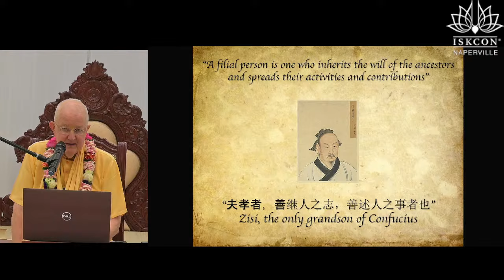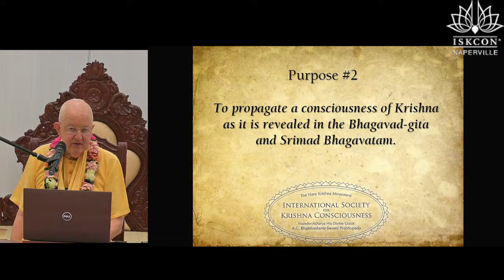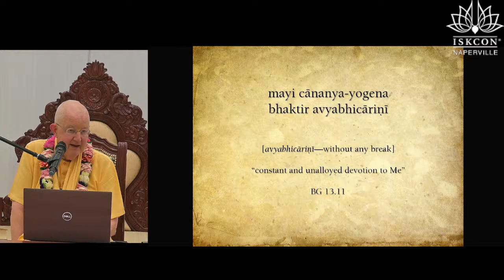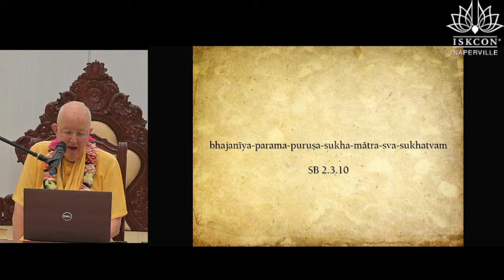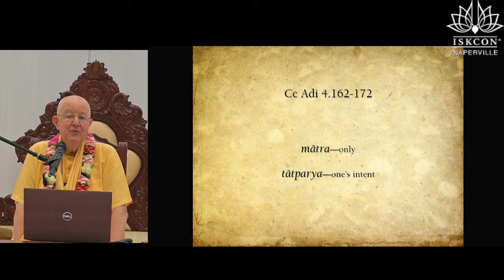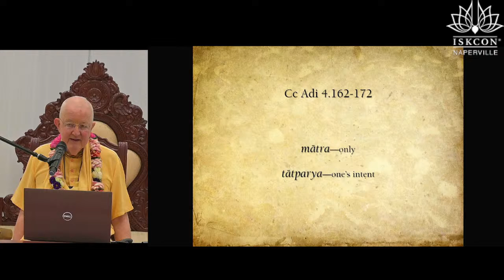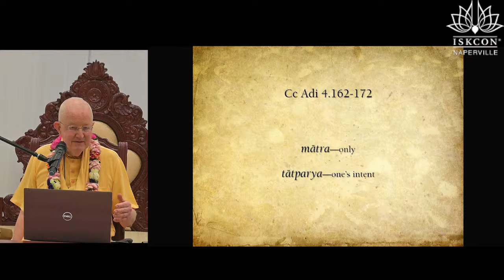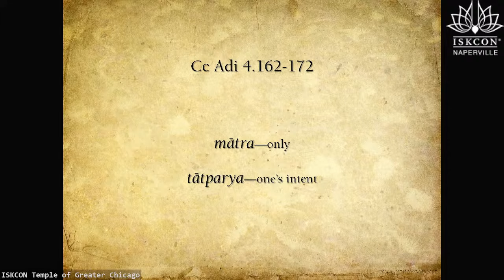Vyasa Puja 2024 - Class 1: Purity is the Force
75th Vyasa Puja Celebrations of HH Romapada Swami Maharaj